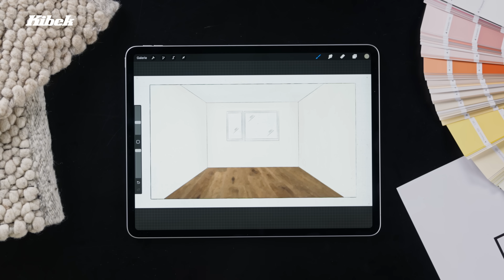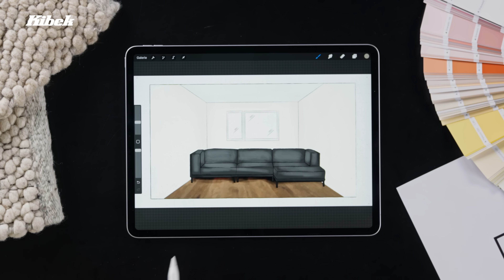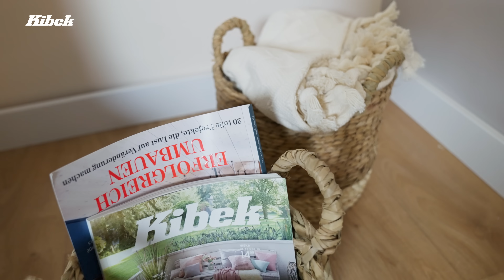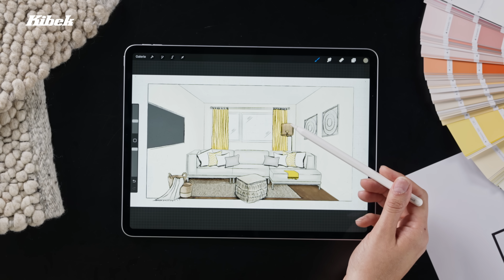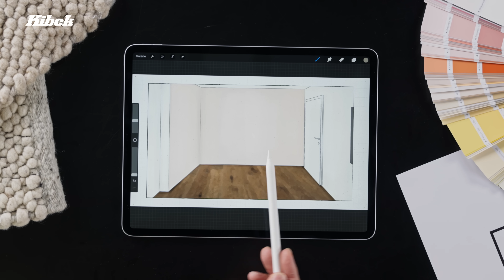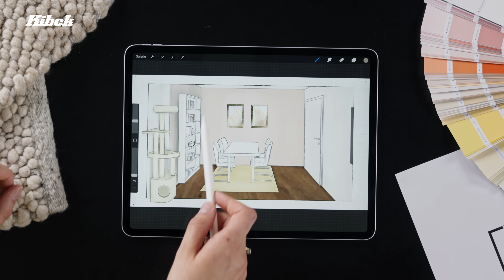Wohn- und Esszimmer größer wirken lassen I Kibek Interior Lab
Ein Raum - zwei Funktionen: Tommy und Steffi nehmen sich der Herausforderung an, das Wohn- und Esszimmer von Melissa mit dem Tropical Boho Stil aufzuwerten und den Raum größer wirken zu lassen. Dabei entstehen sowohl ein Wohnbereich mit einer gemütlichen Couch als auch ein gemütlicher Essbereich. Der Boho-Stil lebt zwar von hellen Farben, ein paar sommerliche Farbakzente in Gelb & Apricot machen den Look aber erst richtig schön sommerlich gemütlich!

Hast du auch ein Einrichtungsproblem wie Melissa, dem wir uns annehmen sollen? Dann schicke uns dein Einrichtungsproblem ganz einfach an .

Hosts des Kibek Interior Labs
Steffi als Einrichtungsexpertin @raumkonzepte_steffi_meincke
Tommy als Moderator @ToaLingLing